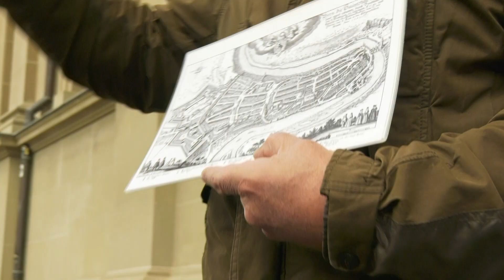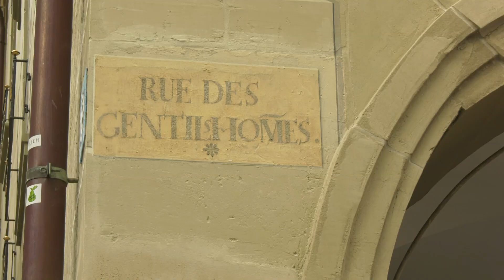Stadtführung durch Bern für Einheimische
Einblicke in einen Rundgang durch die Altstadt von Bern mit dem Stadtführer Martin "Tinu" Baud. Käfigtum, Zytglogge, Münster und Rathaus sind nur ein paar Stationen auf dem zweistündigen Spaziergang. Auch Standardhochdeutsch, Buchungen
Kamera: R. Gueissaz
Schnitt: N. Guignard